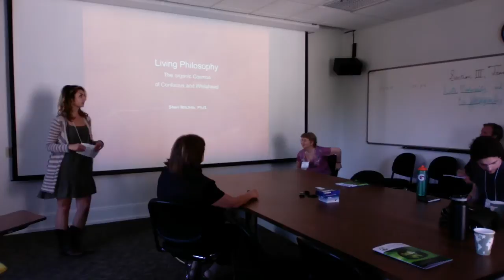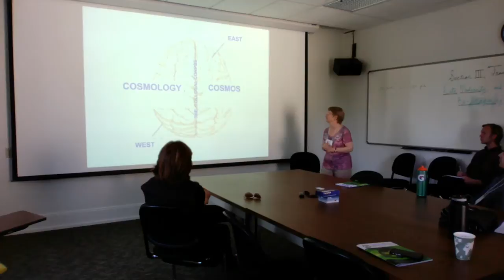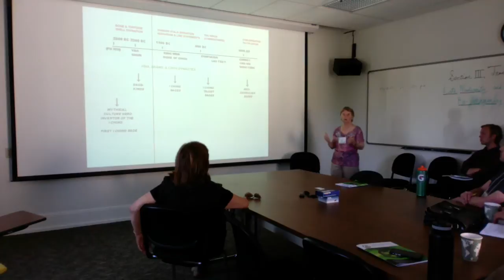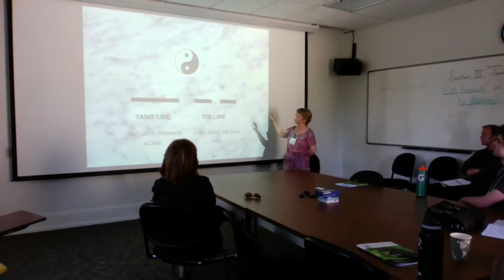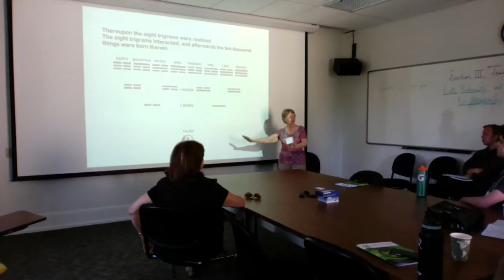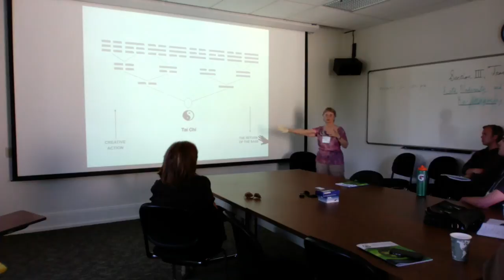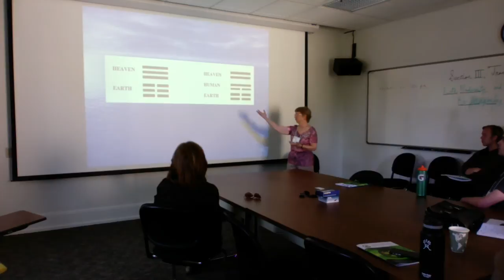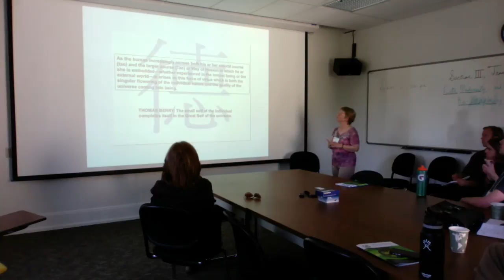Living Philosophy: The Organic Cosmos of Confucius and Whitehead by Sheri Ritchlin